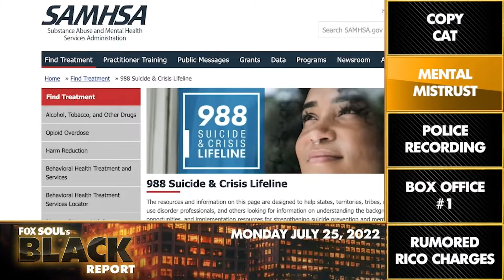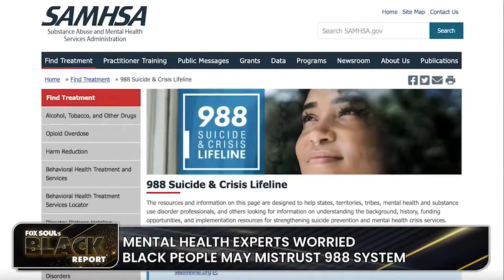Man Threatens Another Tops Store, Black Man Beaten By Tennessee Cops | FOX SOUL’s Black Report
FOX SOUL’s Black Report covers the latest news: A Seattle man is arrested for making threats to another Tops market in Buffalo, Steve Bannon promises to go to jail for Donald Trump, a black man was beaten by Tennessee cops and is now under investigation.